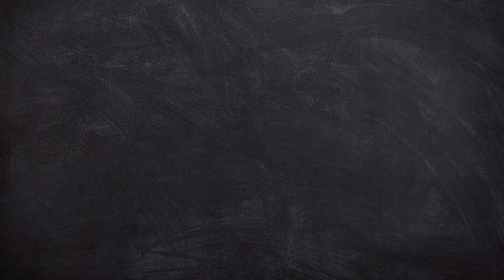DEI, ESG, CSR, “the Alphabet Soup of Extortion”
Andrew Olivastro, V.P. of Outreach for the Heritage Foundation, talks about how DEI (Diversity, Equity, Inclusion), ESG (Environmental, Social, Governance), and CSR (Corporate Social Responsibility) are ruining corporate America. Heritage believes people should not be made to feel bad when they buy or use products or invest in companies that deride their beliefs and take controversial stances against their values. ESG made the mistake of getting investors out of fossil fuels when energy is the foundation of civilization, and exposed investors to significant risk. Olivastro makes the case that the left agenda in corporate boardrooms has gotten overextended and is collapsing in the face of public backlash.